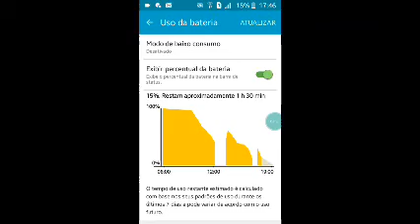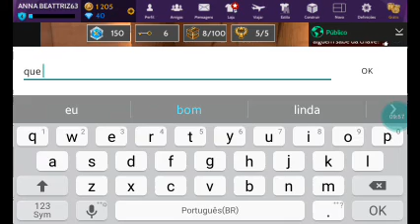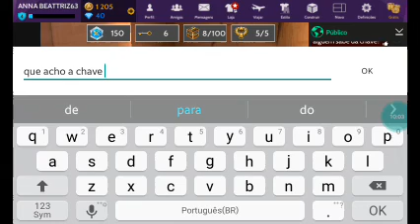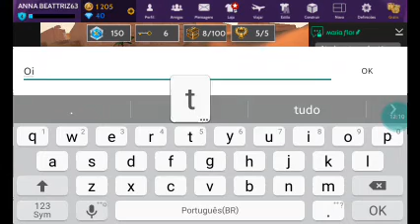como achar os escaravelho no avakin lave